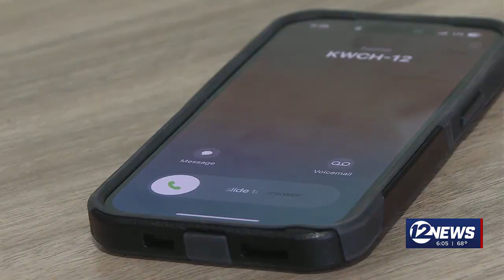Kansas school looks to change cell phone policy